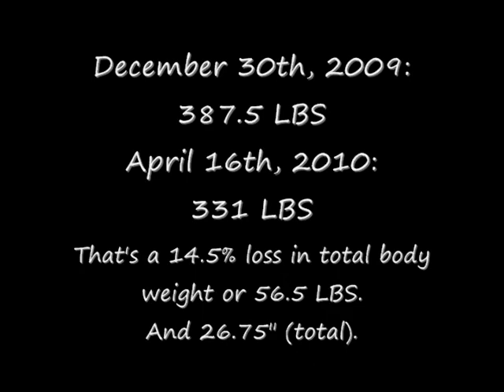Pleased and Disappointed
Day 656 - Pleased and Disappointed

Ending Weight: 331 LBS (-56.5 LBS)

And 26.75" lost (total).

OK progress this week, another 3 pounds and 2 inches lost. I hit my micro-goal and I'm still well ahead of pace for my goal of 299.9 by July 2nd. I've set another micro-goal for next week, 327.5 pounds, which will bring me to 60 pounds lost overall. I won't cheat this week and I won't consume any carbohydrates. I also have no cardio planned (play excepted as always) and will be weightlifting as usual.